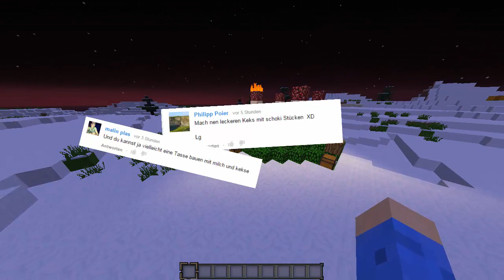Die Kekse sehen Komisch aus! xD | ChristmasCraft #2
Ich backe gerne Kekse.
                                 ★Stylomedia★
★Minecraft Sandboxgame 1.7.10
★Wäre Nice wenn du dir mal Premium Holen würdest!
Du kannst doch deinen Abo mit einem + Kombinieren!
Es wäre sehr Nice wenn du diesem Video eine Positive Bewertung geben würdest! :)
Danke für deinen Support und VIel Spass noch!